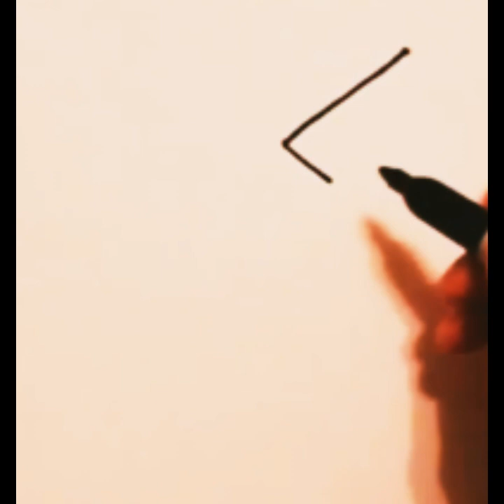How to draw lightning bolt step by step easy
In this video you will learn, How to draw lightning bolt step by step, how to draw flash logo. This video is a lightning blot drawing tutorial for kids and for beginners.

drawing in different languages. This is the translation of the word "drawing"